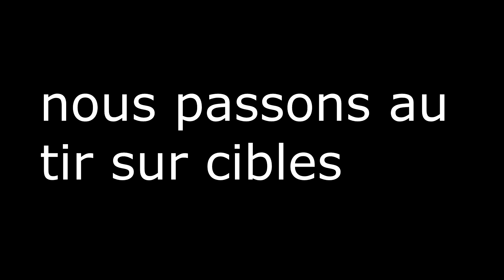on test la mp7 de chez TOKYO MARUI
on se retrouve pour la deuxieme partie de la viddéo de la mp7 tokyo marui gbb